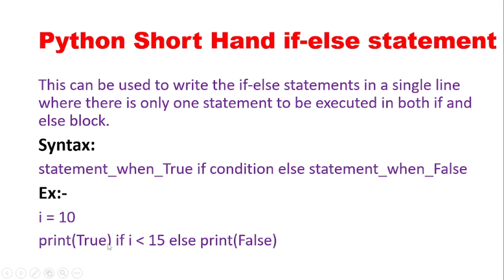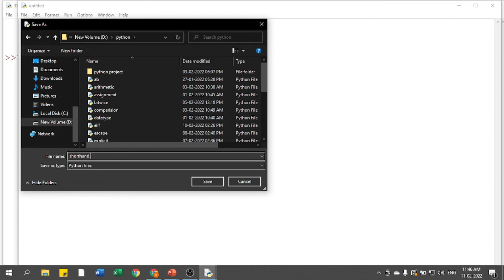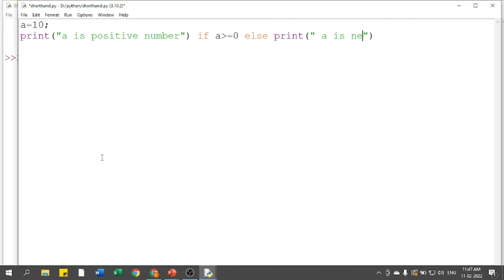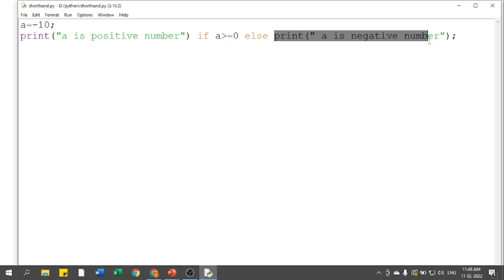Python Short Hand if Statement | Python if else short hand property in Hindi #33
in this video, we explain to you how if-else shorthand property is used in python.